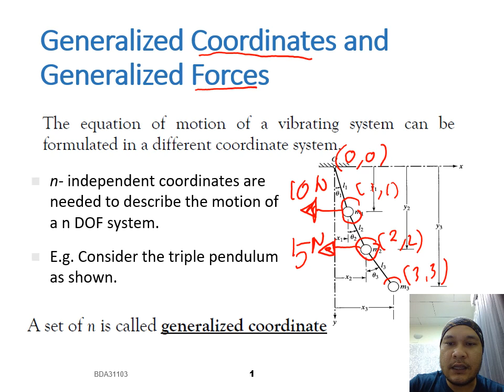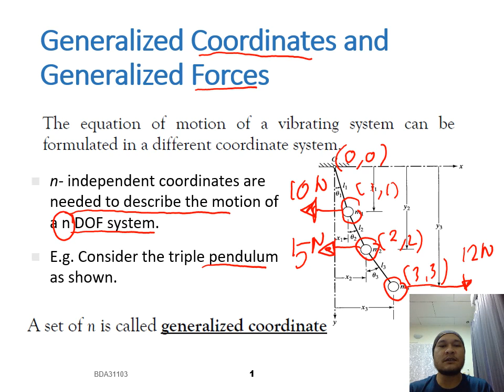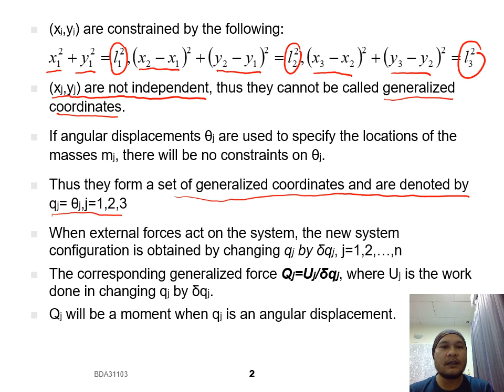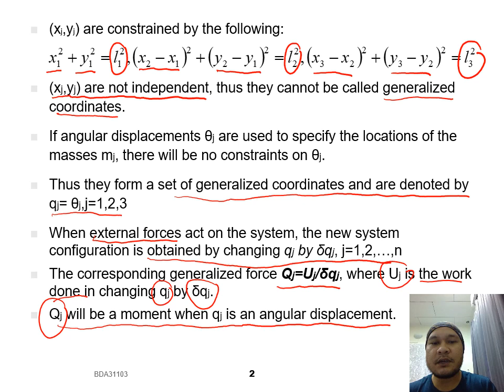Chapter 4: Multi Degree of Freedom System (Video 8)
Generalized Coordinate & Generalized Force